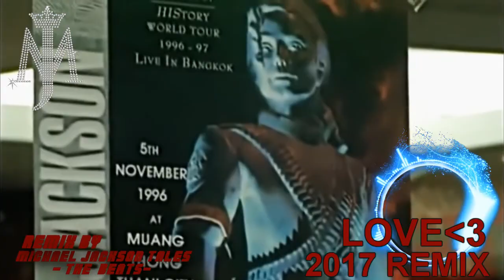Michael Jackson - Party MiX (New Dance Tracks) [ReMix] 2017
♚💎 MJ  🔥PARTY MIX (NEW DANCE TRACKS) 🔥 ► MY DJ MIX /REMIX ◄
♚ KING OF POP♚💎 MJ PARTY MiX (NEW DANCE TRACKS) [REMIX]🔥
ReMixed/Mixed By# MICHAEL JACKSON TALES -THE BEATS #
ULTRA-SONIC,HYPERKINETIC, EPIC BANGS into MJ's BEATS
Powered by Tatiana Awesome MJ Tales Beats

♚KING OF POP#💎MJ Party MiX (NEW DANCE TRACKS) [REMIX] 2017 🔥